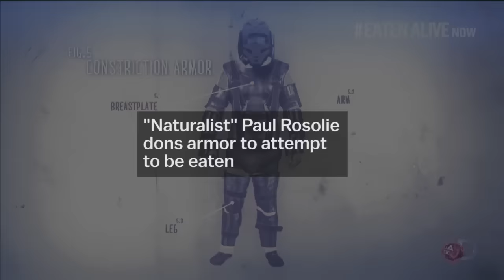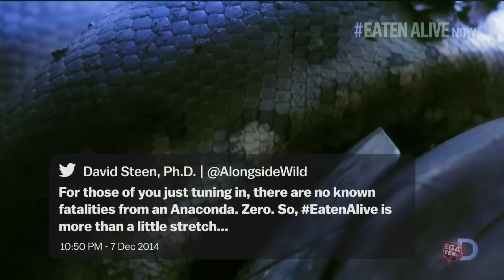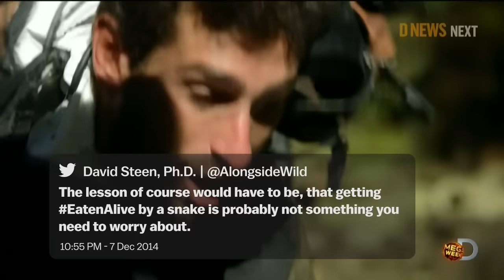Discovery's "Eaten Alive" fact-checked by an actual snake scientist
Paul Rosolie did not actually get "Eaten Alive" last night, as the title of a two-hour special on Discovery channel suggested he would. But that wasn't all the program got wrong. Herpetologiest David Steen, Ph.D., watched and live-tweeted his own fact checks.